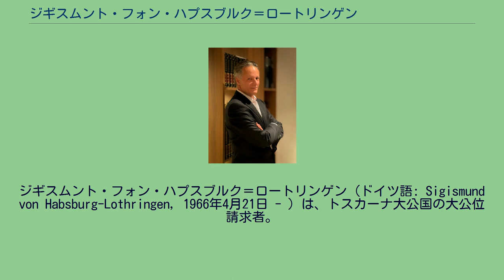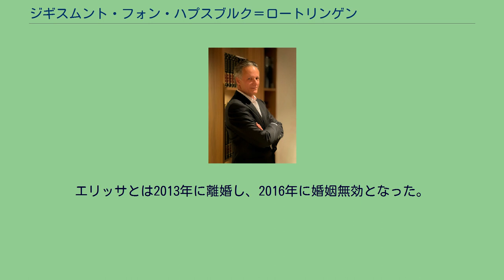ジギスムント・フォン・ハプスブルク＝ロートリンゲン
ジギスムント・フォン・ハプスブルク＝ロートリンゲン（ドイツ語: Sigismund von Habsburg-Lothringen, 1966年4月21日 - ）は、トスカーナ大公国の大公位請求者。
トスカーナ大公家家長レオポルト・フランツとその最初の妻レティシア・フォン・アーレンベルクの間の長男として、スイスのローザンヌで生まれた。
母レティシアはフランス貴族のベルズンス侯爵アンリ・ド・ベルズンスの娘であるが、ドイツ＝ベルギー貴族アーレンベルク公爵家の当主エーリク（1901年 - 1992年）の養女となった。
両親は1981年に離婚し、ジギスムントは母とともにウルグアイで暮らした。
長じて計算機科学を学び、現在は銀行に勤務している。
1993年に父レオポルト・フランツが再婚問題をめぐって総長を務める聖ステファノ騎士団と対立し、トスカーナ大公家家長の座を放棄することを余儀なくされると、ジギスムントが後を継いだ。
現在、トスカーナ大公家家長が代々総長を務める聖ジュゼッペ騎士団と聖ステファノ騎士団の２つの騎士団の総長であり、またゴータ年鑑の後援者にも名を連ねている。
ジギスムントは1999年にイギリスの第7代準男爵アーチボルト・ブルース・エドモンストンの娘エリッサ（1973年 - ）と結婚した。
エドモンストン家はイギリス王エドワード7世の寵姫アリス・ケッペルを出した一族であり、エリッサはアリス・ケッペルの直系子孫であるコーンウォール公爵夫人カミラとは三又従姉妹の関係にある。
エリッサとは2013年に離婚し、2016年に婚姻無効となった。
エリッサとの間に2男1女を儲けている。